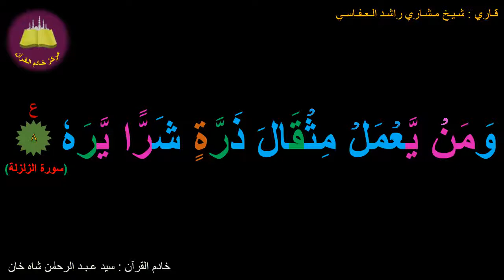Best option to Memorize 099-Surah Al-Zilzalah (8-8) (10-times repetition)